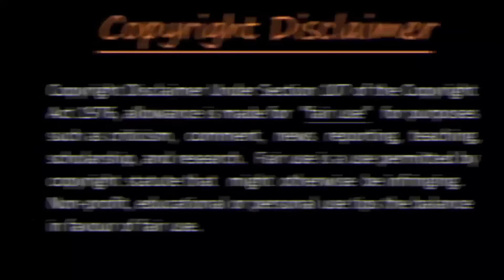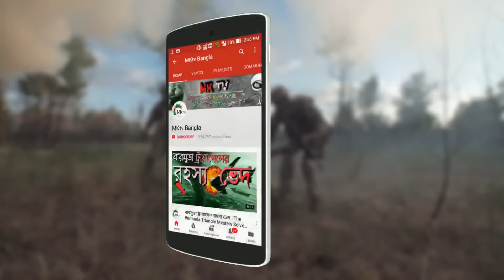ভারতের এই সেনাদের নাম শুনলে শত্রুপক্ষ কেঁপে ওঠে ? Gorkha Regiment of India in Bangla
What is Gorkha famous for:
In this video, we discuss about Gorkha Regiment of India.

What is Gorkha Army?
The troops are mainly from the ethnic Gorkha community of Nepal. They have a history of courage in battle, evident from the gallantry awards won by Gorkha soldiers and battle honors awarded to Gorkha both before and after joining the Indian Army.

Why is Gorkha Regiment so special?
Gurkha regiment is one of the most feared soldiers in the world and have won the respects of even their enemies. The Gorkha Regiments have been awarded 3 Param Vir Chakras, 33 Maha Vir Chakras, and 84 Vir Chakras during operations.

Where is Gorkha?
Nepal
Gurkha, also spelled Gorkha, town, central Nepal. It is located on a hill overlooking the Himalayas. The town is famous for its shrine of Gorakhnath, the patron saint of the region.
Who can join Gorkha?
Gorkhas can only join the Indian Army regiment named “GORKHA” through Army Rallies. But if a candidate still wishes to join GORKHA Regiment then, he can go through UPSC exams i.e. CDS (after graduation) and NDA(after 10+2).

Indian Army, Gorkha Rifles, Gorkha regiments, Gorkha regiment of India, the most decorated regiment of Indian army, Gorkha army, Indian army documentary.

📢 আমি যে জিনিস গুলো ব্যবহার করি

1. মাইক্রোফোন (1st)

2.  মাইক্রোফোন (2nd)

3.  Power Bank

4 . My Monitor:

5 .  My Laptop